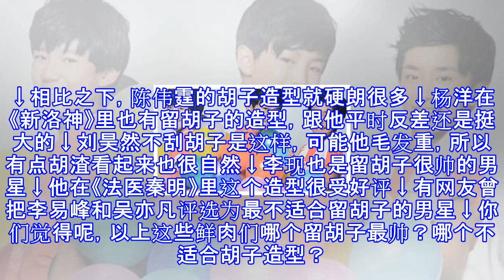17岁的易烊千玺居然留起了胡子，帅度不输陈晓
17岁的易烊千玺居然留起了胡子，帅度不输陈晓
17岁的易烊千玺居然留起了胡子，帅度不输陈晓 就在今天，易烊千玺在ins上晒出了一组自拍，照片中他穿着简单的黑色背心，最让人意外的是17岁的他居然留起了胡子，而且这个造型还相当顺眼是怎么回事，不信你们品一品↓易烊千玺说这胡子是他留了一个月的成果↓网友们都纷纷表示被帅到了！这还真不是奉承话，要知道很多男生留起胡子都会给人很邋遢的感觉，就算是以男明星论，也不是所有人都适合胡子造型，尤其是易烊千玺还是个未满18岁的少年。可是他留胡子的样子非但没有丝毫违和感，相反还增添了不少男人味↓记得上一次他惊艳到网友还是去参加格莱美颁奖典礼时的路透照，当时大家都觉得他气质清冷、英气十足↓话说我们也是一路看着TFB...